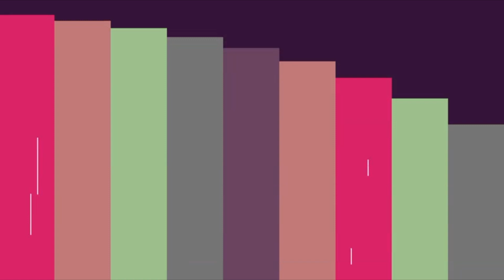MONTHLY COST OF LIVING IN UK 🇬🇧 | UK COST OF LIVING WITH 1 CHILD 2023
In this video we are share our monthly cost of living in UK. This video is based on our personal experience and internet search. If you are moving to UK then watch this video before coming, this video will give you an idea about how much salary you need to survive in UK.